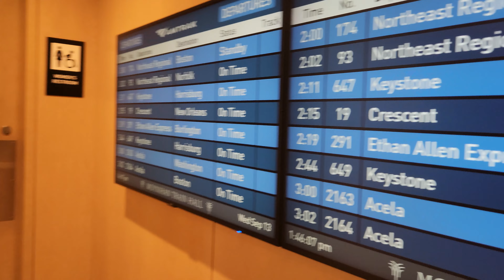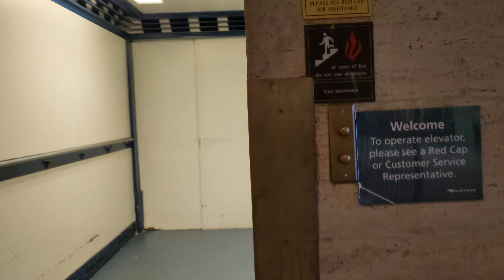All Acela First Class Lounges: Boston, New York, Washington DC, Philadelphia feat. Amtrak Chicago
The smallest, stairs only, or the new one? Shower facilities or better food selections? NYC Midtown Manhattan or city of brotherly love? Amtrak Metropolitan Lounges come in shapes and sizes.

Boston South Station (BOS)
New York Moynihan Penn Station (NYP)
William H. Gray III 30th Street Station (PHL)
Washington DC Union Station (WAS)
featuring Chicago Union Station (CHI)